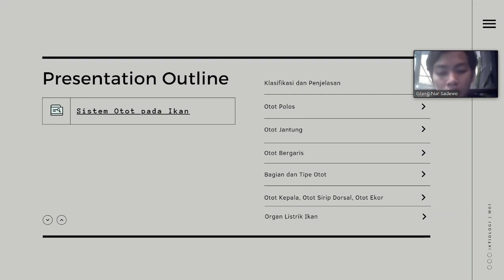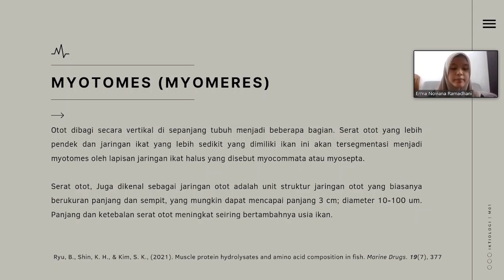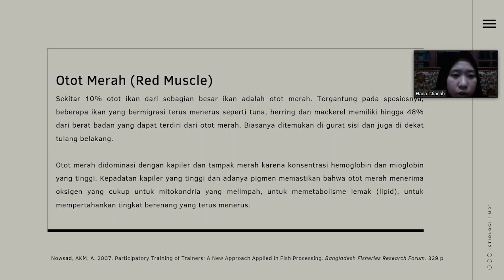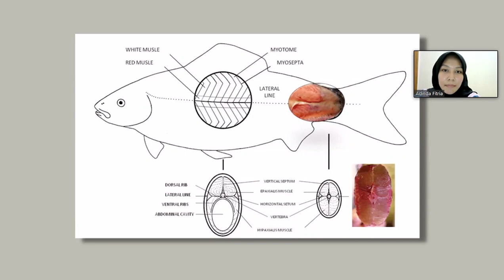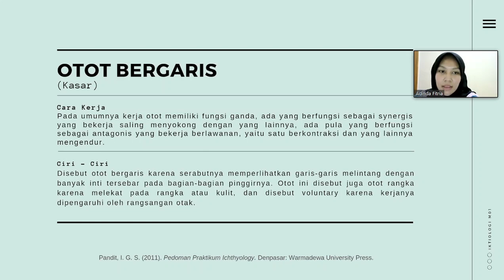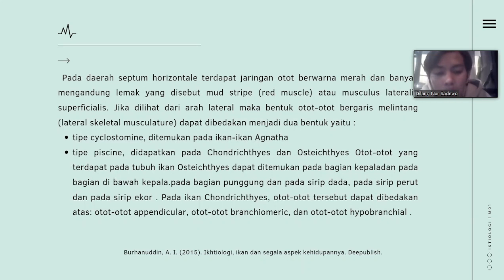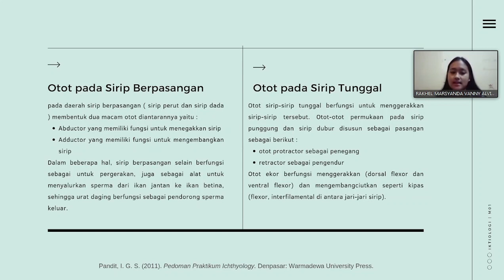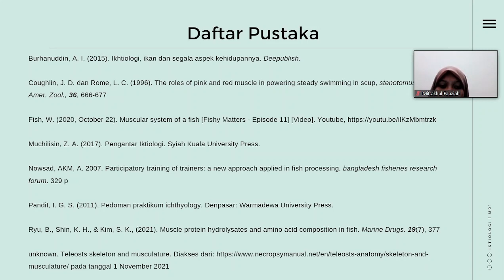Sistem Otot pada Ikan [Kelompok 2 – M01]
Kami dari kelompok 2 kelas M01 mata kuliah Iktiologi, dengan dosen pengampu Ibu Dr. Uun Yanuar S.Pi M.Si. Akan menjelaskan materi mengenai Sistem Otot pada Ikan. Adapun anggota dari kelompok kami, yaitu:
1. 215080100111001 AKMAL RIJAL RIZQULLAH
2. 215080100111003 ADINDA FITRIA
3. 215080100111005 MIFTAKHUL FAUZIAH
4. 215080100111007 ERMA NOVIANA RAMADHANI
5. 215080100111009 RAKHEL MARSYANDA VANNY ALVIONITA
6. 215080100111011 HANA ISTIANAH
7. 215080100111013 GILANG NUR SADEWO

Mohon maaf atas kurang dan lebihnya mengenai materi yang kami sampaikan. Kami ucapkan terima kasih.